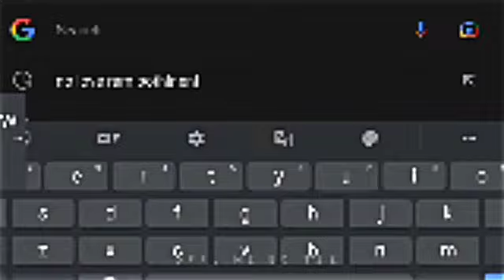new story exam 😁